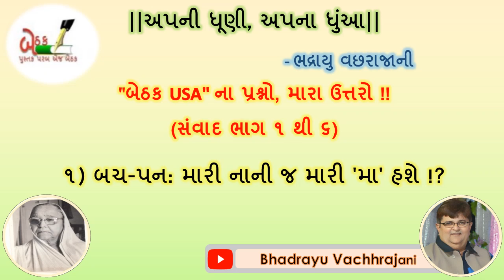|| અપની ધૂણી, અપના ધુંઆ || - ભદ્રાયુ વછરાજાની (ભાગ - ૧) :: બચ-પન : મારી નાની જ મારી 'મા' હશે !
"બેઠક USA" ના પ્રશ્નો, મારા ઉત્તરો !! (સંવાદ ભાગ ૧ થી ૬)
મને મારી વાતો કરવી ગમતી નથી, પણ "બેઠક USA" દ્વારા 'વ્યક્તિ એક, વ્યક્તિત્વ અનેક' શ્રેણીમાં પ્રજ્ઞા દાદભાવાળા અને જીગિશા પટેલે સંવાદમાં મારા વિશે ઘણું પૂછ્યું,,તેથી ભૂતકાળમાં સરી જવાયું.. તે ફરી ફરી સાંભળતાં લાગ્યું કે આ તો "અપની ધૂણી હૈ ઔર અપના હી ધુંઆ હૈ !"...ચાલો, ધૂમ્રશેરને અવકાશે વહેતી મૂકીએ.. ૧ થી ૬ ભાગમાં અસ્તિત્વએ જે કહેવડાવ્યું તે સહજ કહેવાયું તેથી તેનો સહજ સ્વીકાર પણ અસ્તિત્વ કરશે જ...
🙏જય જગત🙏
Bhadrayu Vachhrajani